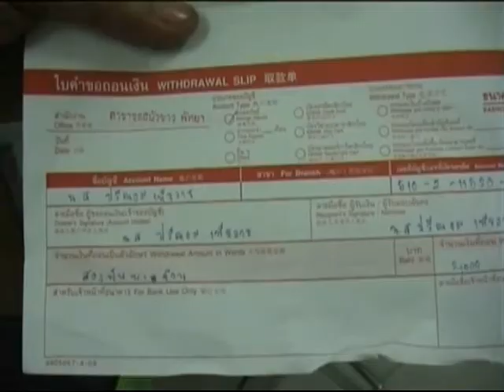Sister turns thieving sibling in to police.